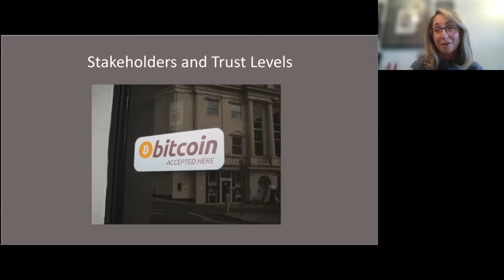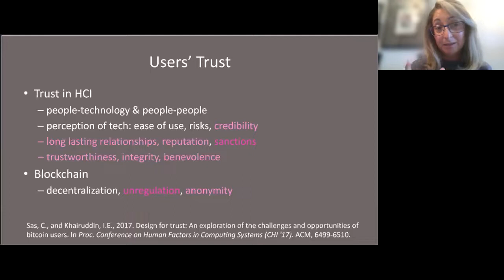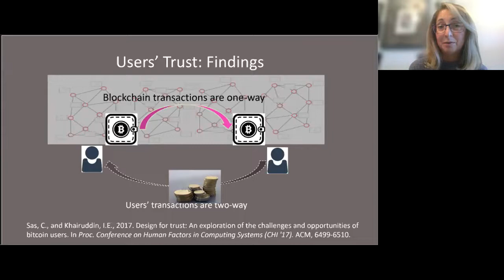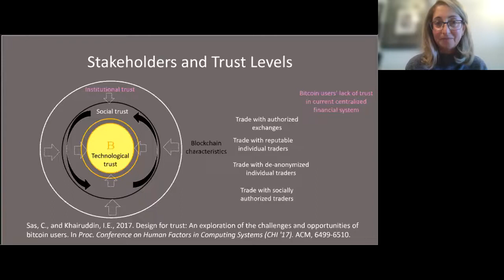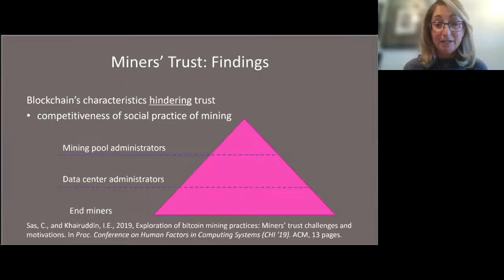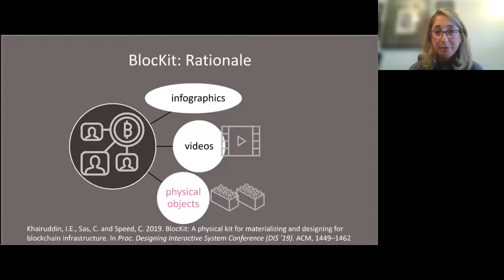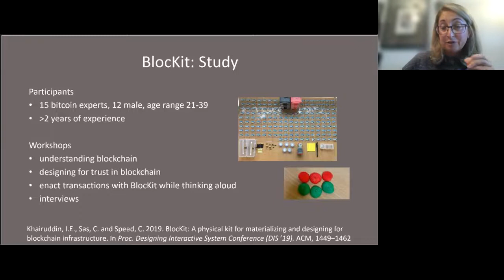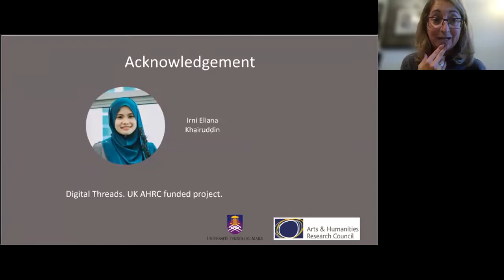Blockchain trust: Stakeholders’ perspectives on cryptocurrency transactions with Corina Sas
This talk provides an overview of Corina Sas's work on financial technologies, with an emphasis on how people perceive, use, and understand them. It outlines research described at flagship ACM Human-Computer Interaction conferences such as CHI and DIS focusing on how people develop or fail to develop trust in blockchain technology. The talk focuses on rich empirical work within Sas's research group targeting three types of stakeholders: users of bitcoins, miners, and experts. It also outlines the design and evaluation of BlocKit, a physical kit for communicating about the blockchain infrastructure, and in particular how trust can be better materialized and designed for. The talk articulates the value of this body of work towards novel design implications for trustworthy blockchain technology. Most of the research described in the talk has been supported by the Digital Threads, an UKRI-funded project.

 ​Bio
Corina Sas is Professor in Human-Computer Interaction with the School of Computing and Communications at Lancaster University, UK. She published close to 200 papers, and her work received extensive media coverage as well as 4 Honourable Mention Awards. She has been investigator on grants totalling over £15.1 million and is part of the Editorial Boards of the ACM Transactions in Human-Computer Interaction, and Taylor & Francis Human Computer Interaction journals. This academic year she is in sabbatical leave visiting University of California at Santa Cruz, University of California at Irvine, and Stanford University.